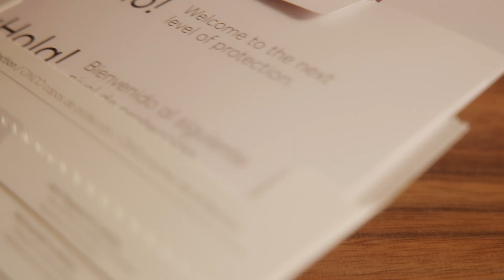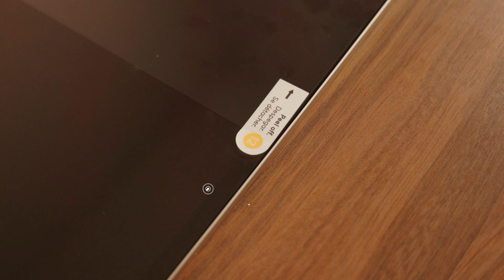Como instalar tu GlassGuard para iPad